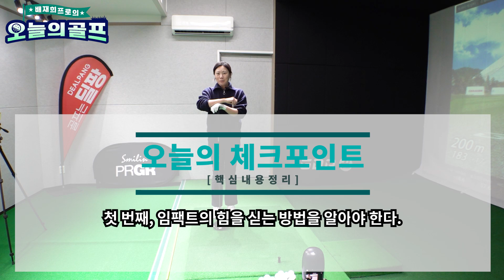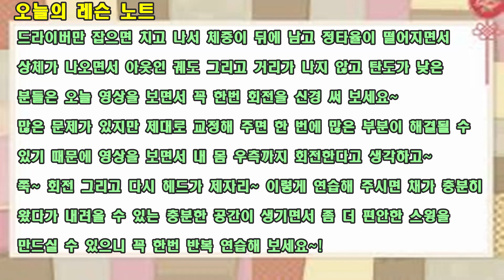드라이버를 정확한 임팩트, 힘 있는 임팩트로 때리고 싶다면 봄 골프를 위해서 무조건 보세요~!(SUB)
첫 번째, 임팩트의 힘을 싣는 방법을 알아야 한다.

드라이버나 아이언으로 공을 때릴때.. 아무 생각없이 스윙을 하는 분들은 생각보다 공에 힘이 실리지 않고 정타율도 떨어질 수 있어요~! 그렇기 때문에 확실하게 내가 공을 쳐 주는 오늘 이 느낌을 꼭 영상을  여러번 보면서 만들어 주세요~!

두번째, 왼쪽 축을 잡아 둔 상태에서 헤드를 던지는 느낌을 찾는다.

헤드에 힘을 실어서 정확한 임팩트를 만들고 싶다면.. 왼쪽 축이 탕~ 옆구리를 치는 듯한 느낌을 꼭 영상을 보면서 만들어 주시고 이때 탕~ 탕~ 탕 못을 박아주는 느낌을 꼭 기억하면서 연습해 주세요~ 그리고 왼쪽 축에 걸리면서~ 헤드를 놔주는 느낌까지 연결해서 치게 되면 좀 더 찰진 임팩트로 헤드를 던지는 스윙을 만드실 수 있을 거에요~!